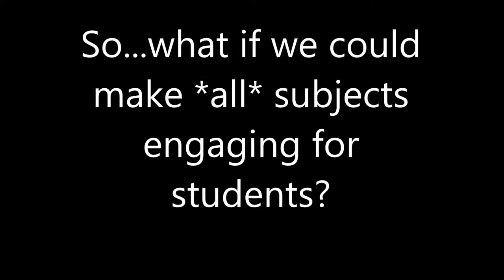TOK School Project: Surveying Harriton on classes